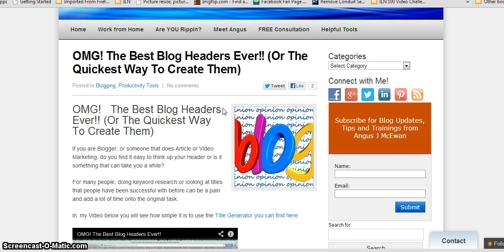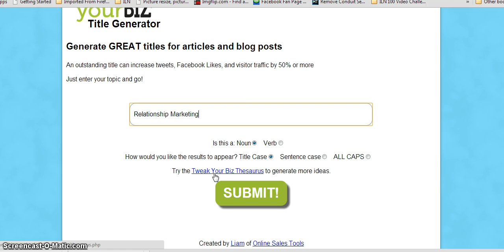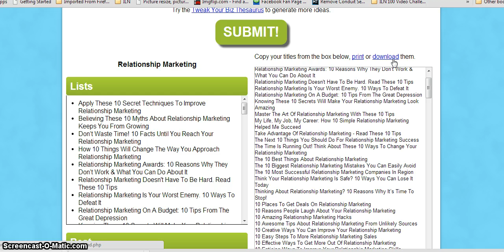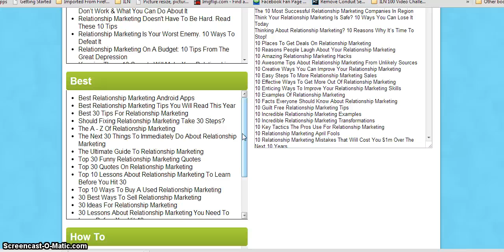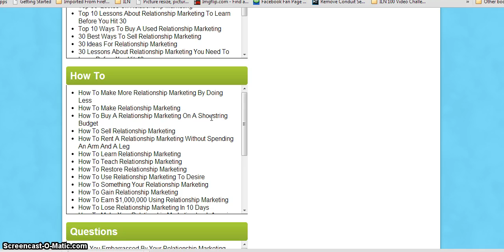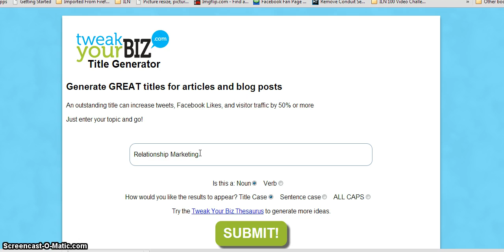Suffer From Engaging Content Internet Lifestyle Network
Are you suffering from engaging content for your blogs?  As many of you at the Internet Lifestyle Network community are completing your 100 day video challenge, I thought this couldn't come at a more convenient time.  Earlier on my newsfeed, Angus McEwan from the UK had posted his blog about headers.  Well since sometimes the translation can be lost between UK English and American English.  I thought he meant a banner picture!  Little did I know about it being the name for a Title of your blog!!!

So after watching his video, I decided to also do my own to show my followers since, honestly, that is what we do here online if you are an Information Marketer.  You attend a webinar, watch youtube videos, read books, and take notes of what you learned and blog about it and do a video in your own voice!

The quote, "Knowledge is Power," is truly dead!!!  We should be saying "Applied Knowledge is Power!"  We don't learn anything until we teach it to someone else. We don't learn through osmosis.  We learn by doing the daily grind of "action." The more you do the said task, the easier it truly becomes.

And if you are over 30 years of age like me, then get rid of the saying that "Old Dogs can't learn new tricks!"  I beg to differ!  It's time to stop comparing ourselves to other people and to learn to master one new strategy and teach it someone else.  When you get one strategy down, then you can begin learning another.  Always do something that will push you forward not backward!

Talking about strategies, I got to put in a plug for Gary Vaynerchuk's book, "Jab, Jab, Jab, Right Hook" If you don't have it yet, then you need to go out and get it, especially if you are an entrepreneur, social media consultant, or anyone in a home based business wanting to learn how to communicate online.

Remember to do what you love with passion. Give yourself grace for the mistakes that you have made, and continuously grow at least 1% than the day before.

Richard Ramirez